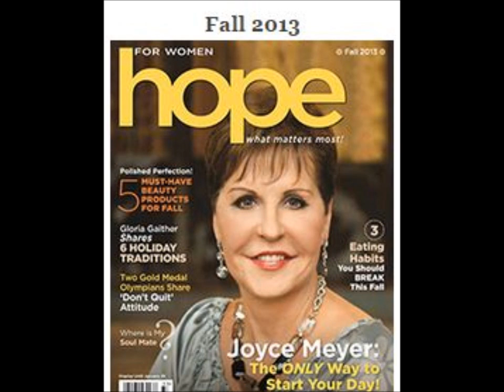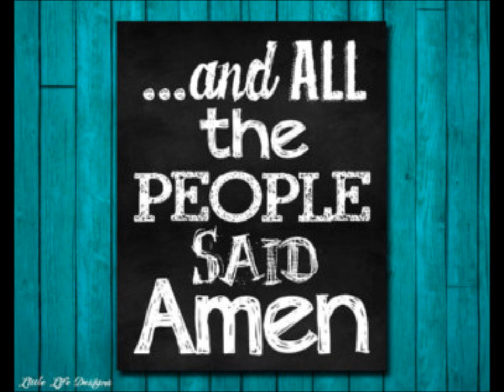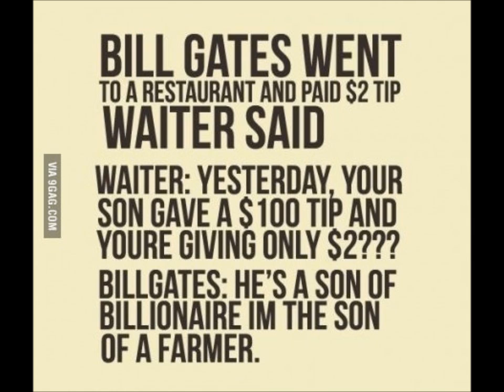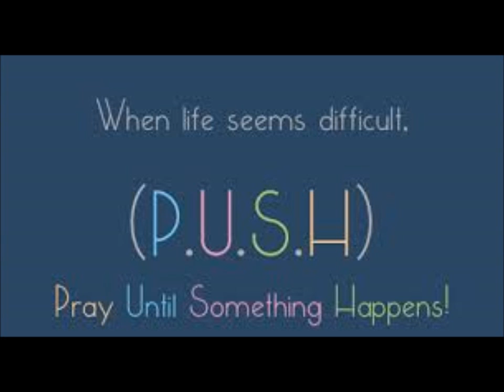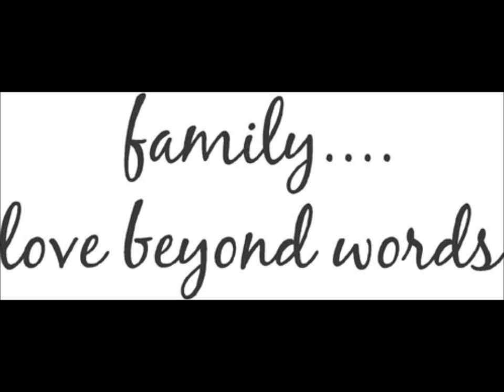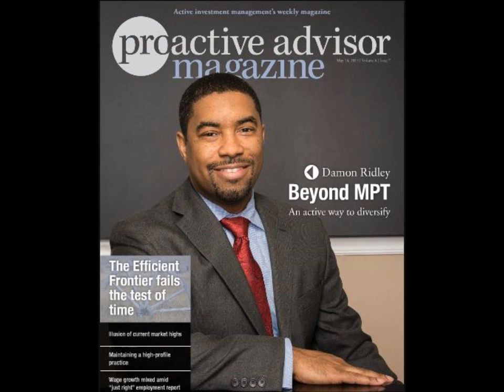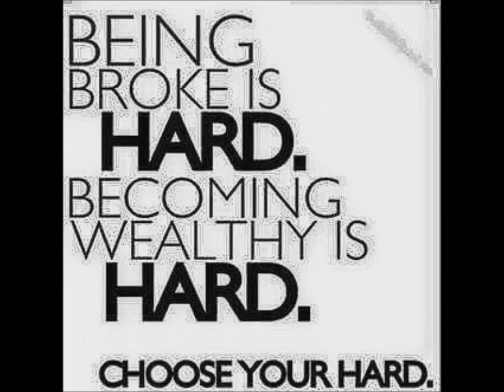NuAttitude Interviews Wealth Adviser Damon Ridley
(No Rights Claimed on background music "Don't Worry Be Happy" by Bobby McFerrin or "Think About It" by Lynn Collins.)When it comes to wealth or managing wealth, do all professionals really know what they're talking about? This interview was conducted Oct 21, 2015 with CEO Damon Ridley of Ridley Wealth Strategies, Bowie MD as part of our monthly SuperStar Entrepreneur Series.